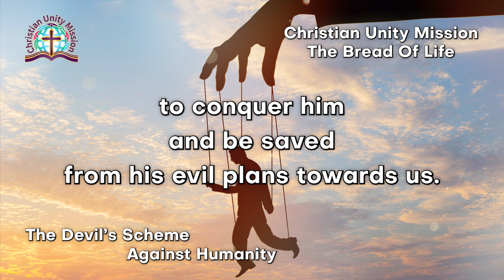The Bread of Life | The Devil’s Scheme Against Humanity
Today's Devotional
🔴  The Devil’s Scheme Against Humanity 🔴

Satan’s primary goal is to enslave man’s mind and will through lies and deceptions.
If a man gets convinced or intimidated through one of Satan’s forms of attack, he will have a definite advantage.
His attacks are more deceptive than they appear.
Being manifested in our thoughts makes them very personal. We think that those are our thoughts and our will, and we are used to letting our thoughts lead us.
As far as Satan is allowed to go deep into our entity, he relentlessly pursues his objectives.
All demonic powers commence their vicious attacks against us on the spiritual battlefield.
In every battle, the devil tries a different strategy and role.
His main goal from every fight he wages is the spiritual control of our minds and bodies.
St. Paul in his second epistle to the Corinthians, says, “For though we walk in the flesh, we do not walk [according to] the flesh: For the weapons of our warfare are not [fleshly], but mighty through God to the pulling down of strongholds; casting down imaginations, and every high thing that exalteth itself against the knowledge of God, and bringing into captivity every thought to the obedience of Christ” (2 Corinthians 10:3).
And this is what we call spiritual warfare.
The devil also uses other methods to achieve his purpose. He ruins many people’s lives by being enslaved to liquor, smoking, drugs, sexual immoralities, and other addictions.
He puts strongholds in their lives that arise from evil and misguided thoughts.
He also induces many problems and obstacles that discourage them, letting them abandon their efforts to be united with the Lord in the Holy Spirit.
But St. Peter, in his first epistle, chapter five, is advising us to be aware that the devil is our enemy and to be sober and alert to hold fast and abide in Christ to conquer him and be saved from his evil plans towards us.
Let us read it together,“Be sober, be vigilant; because your adversary the devil, as a roaring lion walks about, seeking whom he may devour: whom resist, steadfast in the faith” (1Peter 5:8-9.)
May we always be sober and alert to the devil’s schemes, and have the strength and power to reject him in the Holy Spirit. Amen